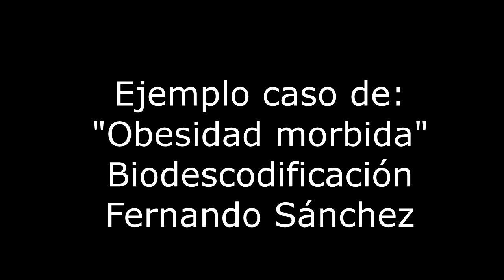Ejemplo caso de Obesidad morbida Biodescodificación Fernando Sánchez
☟Información importante ↯☟
Aquí en MOSTRAR MÁS
⇝Datos del Biodescodificador:
Cursos y herramientas interesantes que podés comprar desde cualquier parte del mundo:
☀Tu puedes ver el aura¿Quieres??